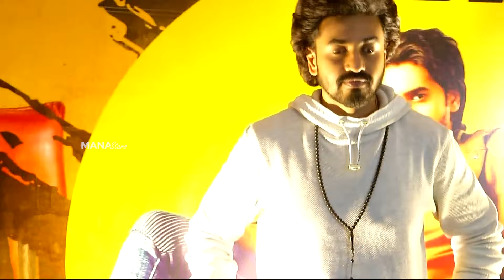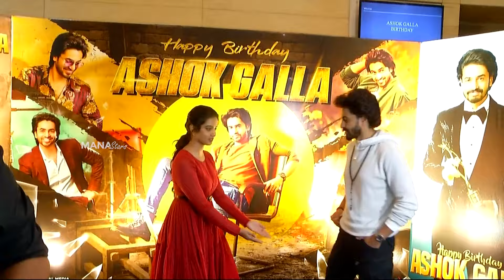Ashok Galla Birthday Celebrations With Memers | Manastars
Watch AshokGalla Birthday Celebrations With Memers